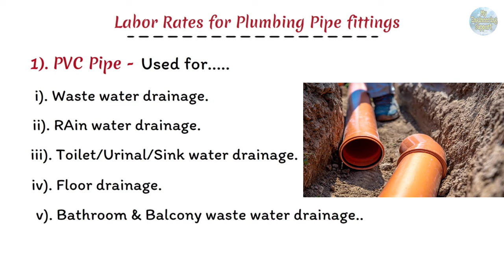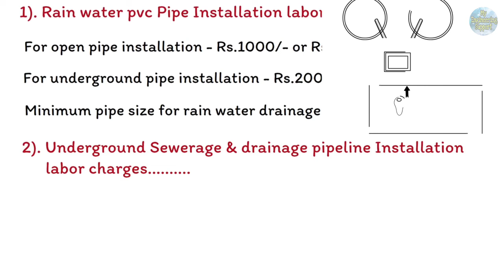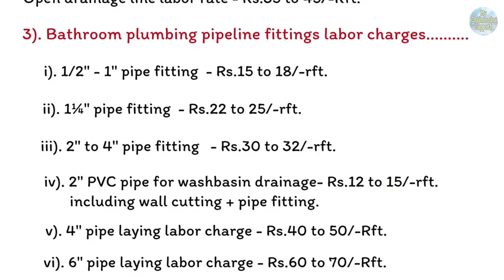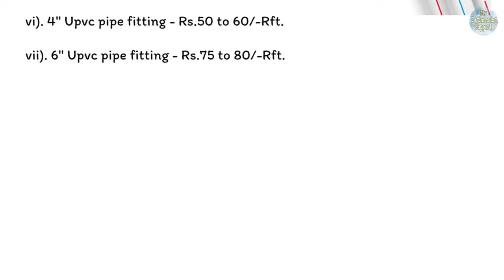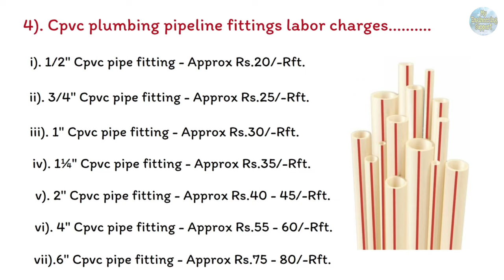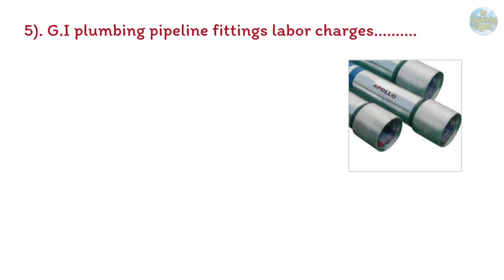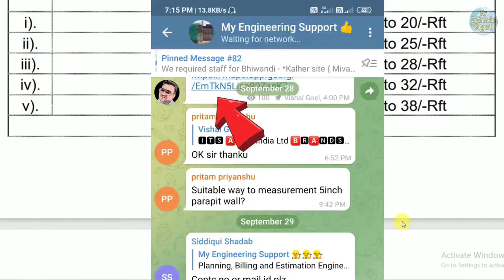Bathroom Fitting Plumbing Work Rate 2022 | All Plumbing Pipefitting charge | Cpvc pipe fitting Rate?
Related Search:-

plumbing work rate 2022,
Cpvc pipe fitting rate 2022,
bathroom fitting rate 2022,
plumbing work price 2022